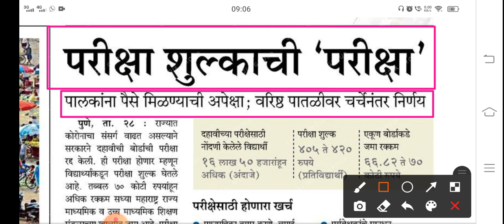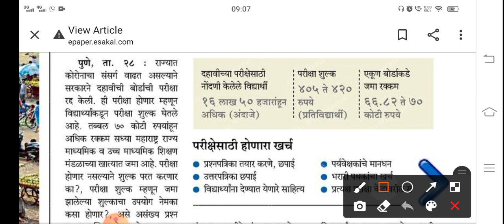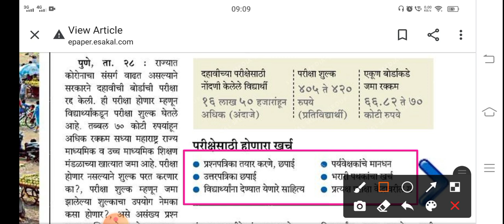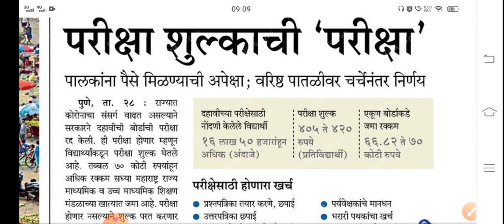इयत्ता दहावी बोर्ड परीक्षा शुल्क परत मिळणार काय? आजची बातमी